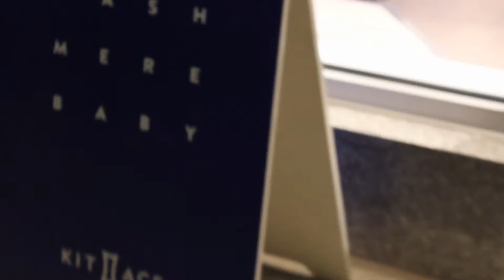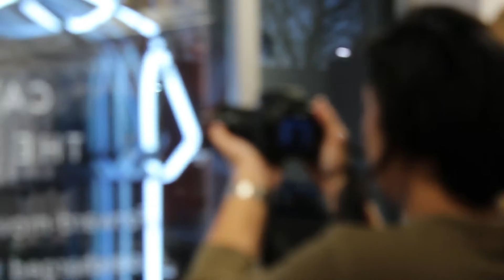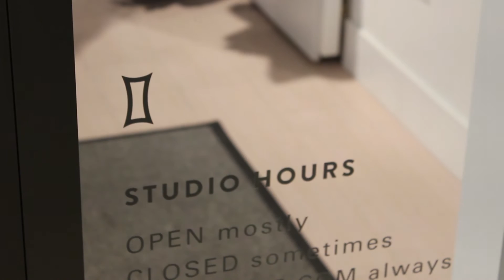KITANDACE/MARLOBROUGHTON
Pop up art show by Marlo Broughton at local Detroit store KITANDACE.